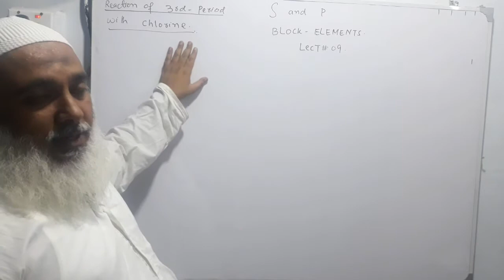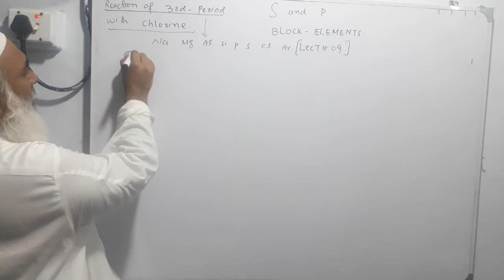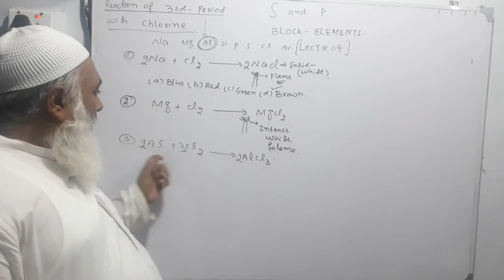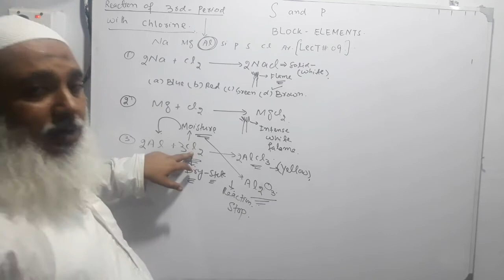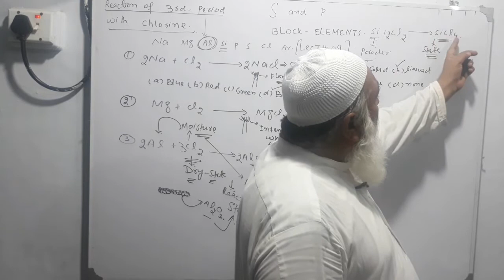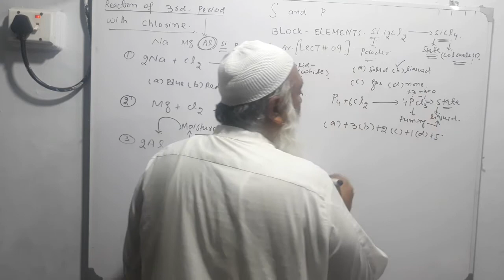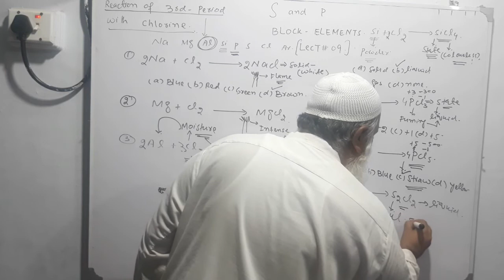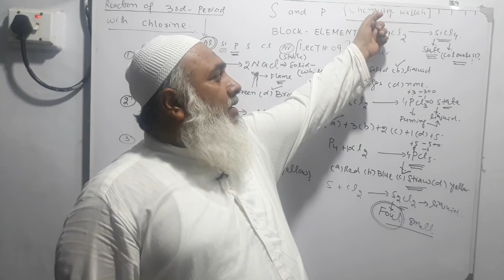reaction of 3rd period elements with chlorine||S and P BLOCK ELEMENTS ||lectures 09|| chemistry wall